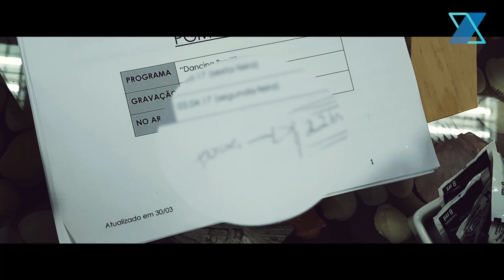DANCING BRASIL: BASTIDORES ESTREIA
A Xuxa está com tudo no comando do reality show Dancing Brasil, na Record, e você confere os bastidores do primeiro programa exclusivamente aqui no Canal X.